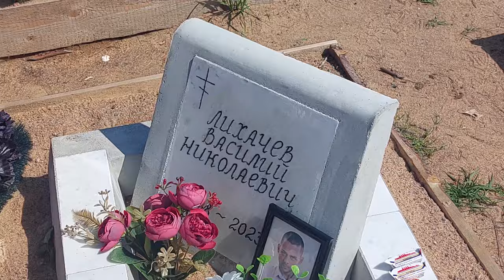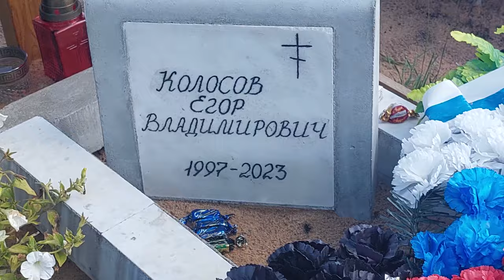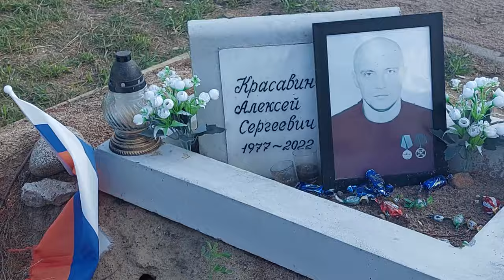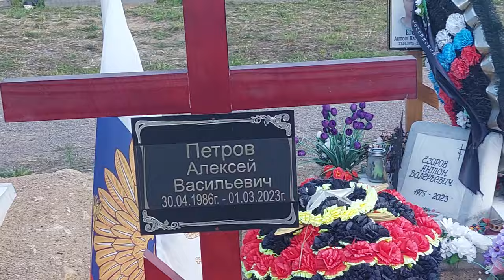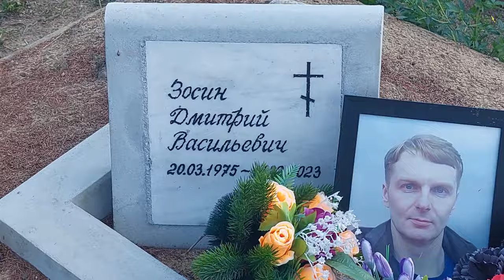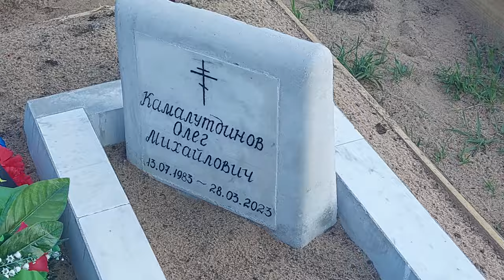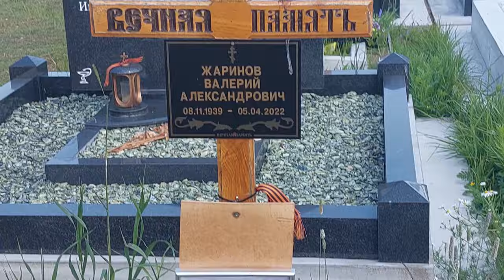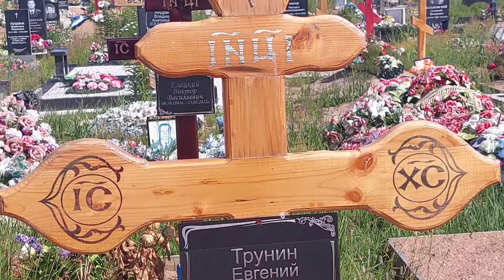Мобилизованные в Украину и военные. ЧВК Вагнер. ВДВ. Санкт-Петербург, Белоостровское кладбище.Дибуны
Мобилизованные. В Украину. Военные. Из Санкт-Петербурга. ЧВК Вагнер. Пригожина. Уткина. ВДВ. Белоостровское кладбище. Санкт-Петербург. Железнодорожная станция: Дибуны. Груз - 200. Обнулённые. Похороненые.